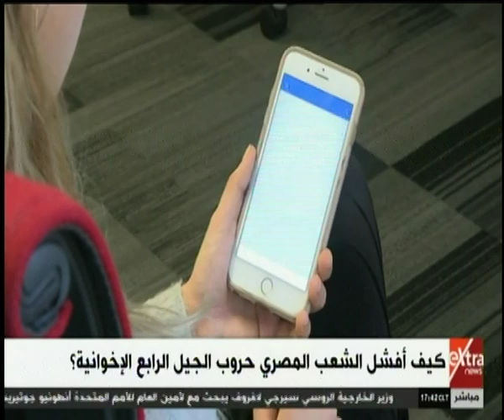الآن | كيف أفشل الشعب المصري حروب الجيل الرابع الإخوانية؟ (كاملة)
الآن | كيف أفشل الشعب المصري حروب الجيل الرابع الإخوانية؟ (كاملة)   | 26  سبتمبر2019